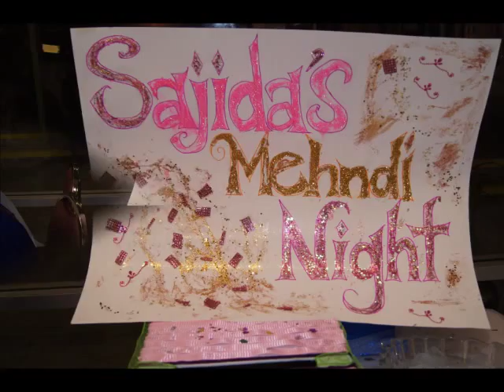Sajida's Big Day's All In One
Recreation
Designs
Animations
Editing
Music
And
Re Arraigning

All Done By Me Sharook Hussein